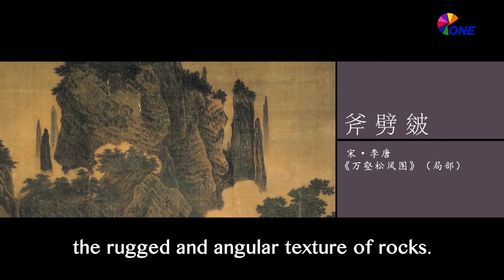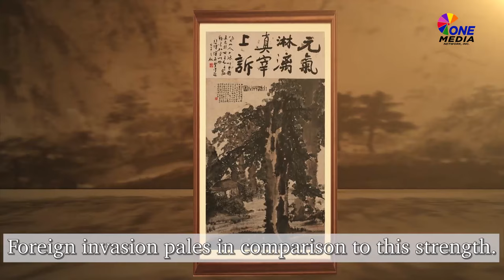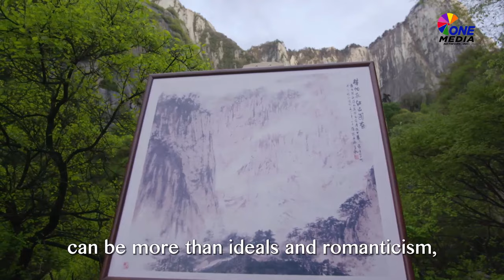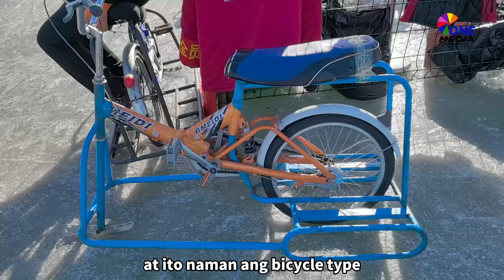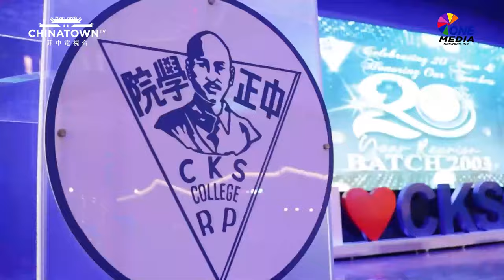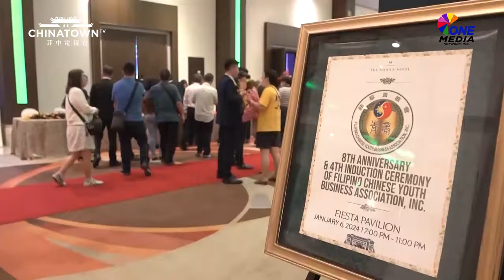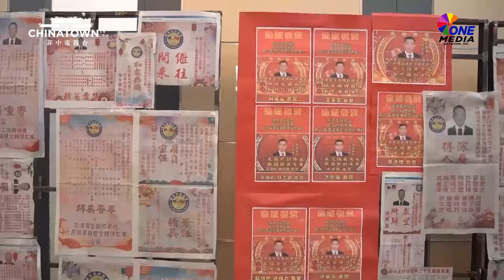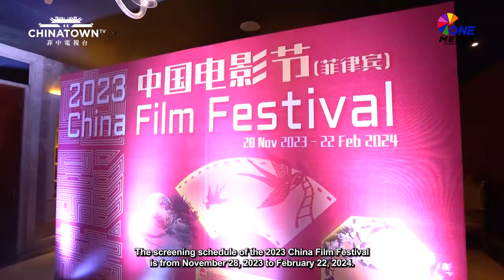Chinese New Year dishes at Yao's Kitchen | Landscapes with Ink Wrinkles | Leaders Talk: Belgium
The customs and traditions surrounding Chinese New Year are rich and elaborate and one- if not the most important- element of every household celebration is food.  During the festivity, every plate of dish carries symbolism especially those of luck and auspiciousness.

One restaurant specializes in Chinese New Year culinary staples. Know more about the little tweaks they incorporate into their dishes to stay on route with the healthy way to start out the new year while honoring the vibrancy of Chinese culture.

All those and much more relevant news and exciting happenings which you wouldn't wanna miss out on!

📺CATCH US ON THE FOLLOWING CHANNELS EVERY SUNDAY:
IBC 13  at 9:30 AM - 10:00AM
Golden Nation Network (GNN) at 10:00am-11:00AM